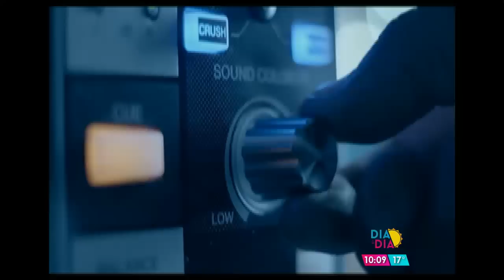Día a Día - Casting Me pongo de pie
10 y 11 de marzo será el gran casting de Me Pongo de Pie en las instalaciones de Televisa Bajío a partir de las 9:00 am